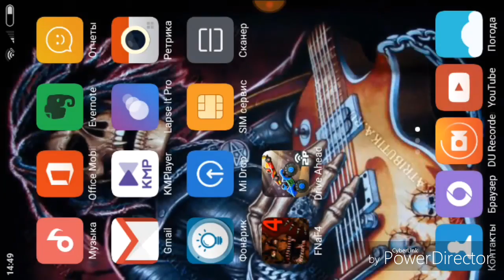Солянка на честь 120 подписчиков